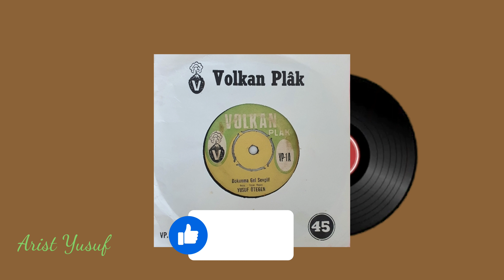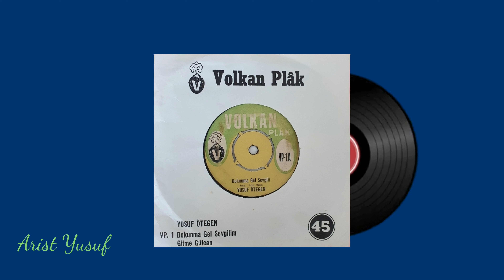Leylam Kalk gidelim yolumuz uzak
yine güzel bir uzunhava Artist Yusuf yorumuyla umarmen hosunuza gider.